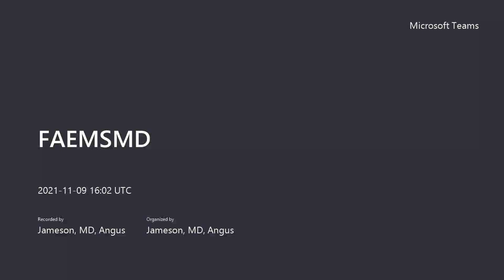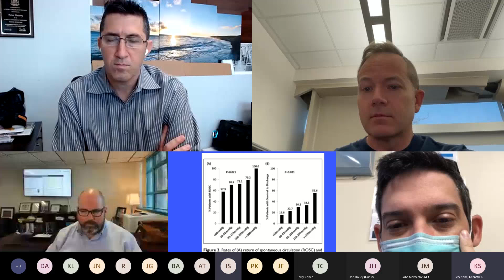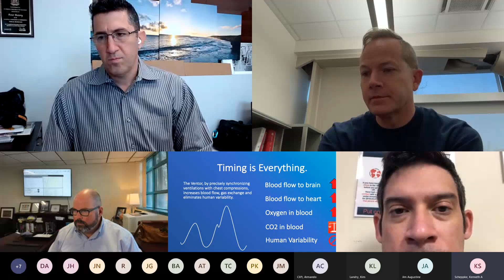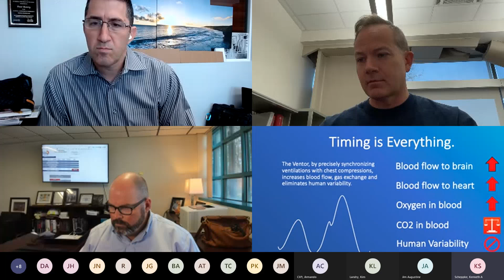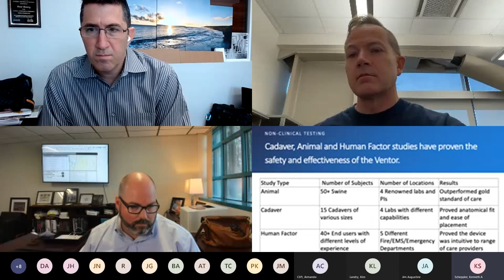New Airway Device with Clay Nolan (11/12/21)